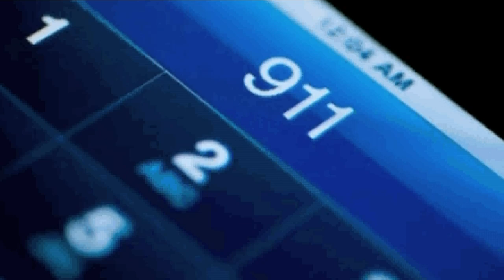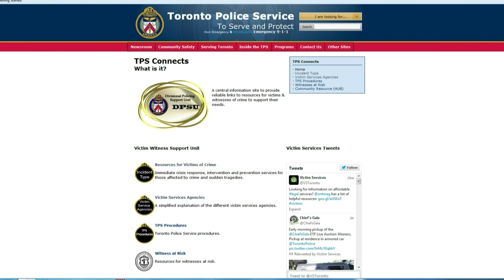The Inside Story: Rengel’s mother speaks for first time about daughter’s murder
Patricia Hung, the mother of murdered teen Stefanie Rengel, 14, gives her first televised interview about her daughter’s fatal stabbing by a teenage boy who acted out his girlfriend’s wishes in 2008.